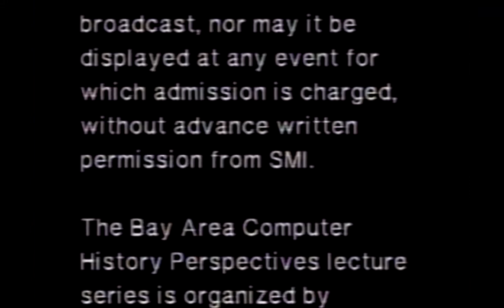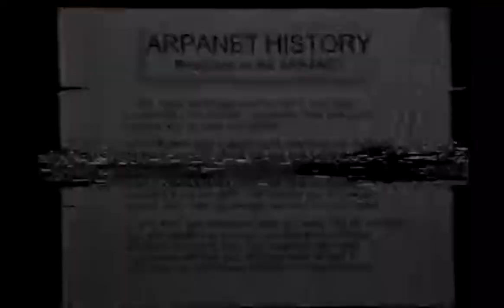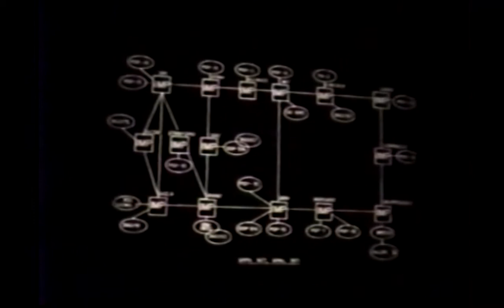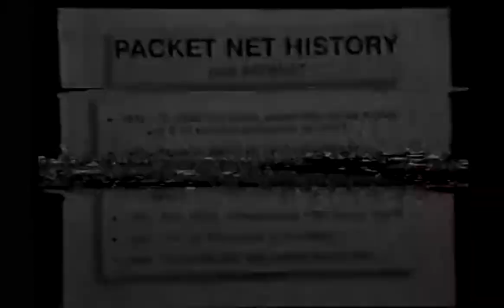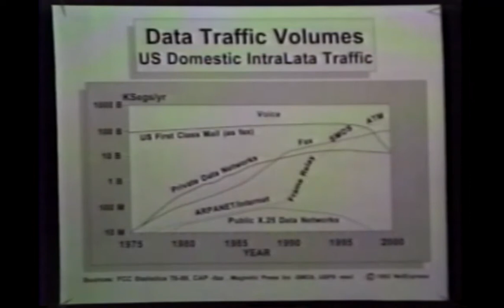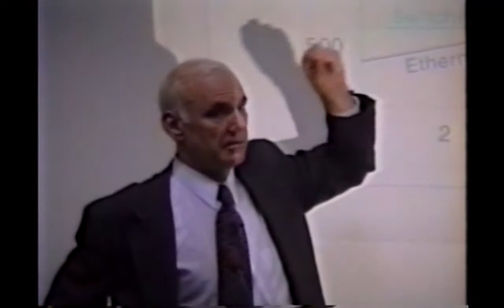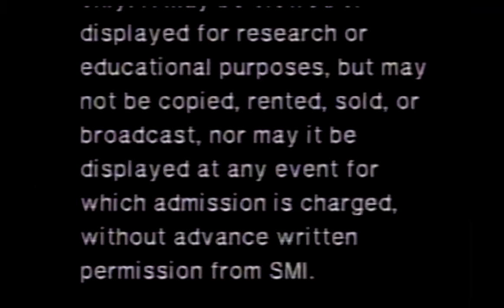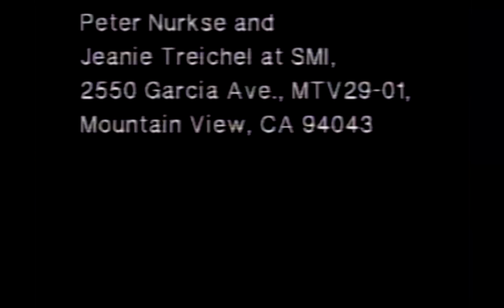ARPANET History: Origins of the Internet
This event was recorded on February 22, 1994.

Larry Roberts opens the talk detailing the early history of packet switching networks and his first work with ARPA. He outlines the path of approval for the network, as well as paths not taken and begins detailing the machines, capacities, costs, and physical connections of the ARPANET through the 1970s, and the ultimate adoption of various standards as the networks evolved. Roberts spends time describing future trends in network use and then opens up to questions from the audience, focusing on the future of the Internet.